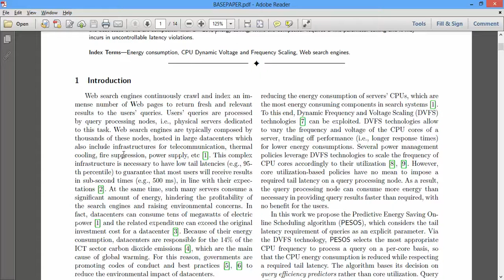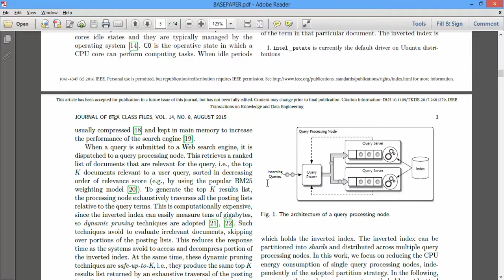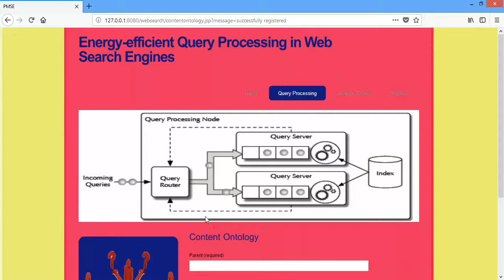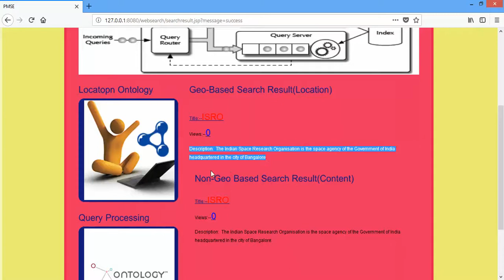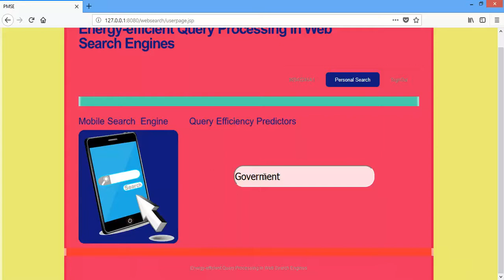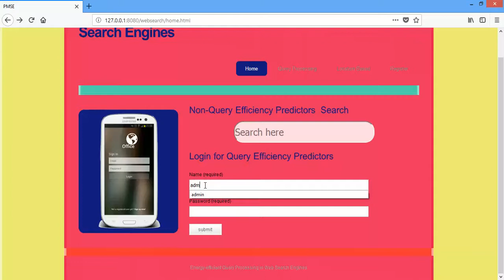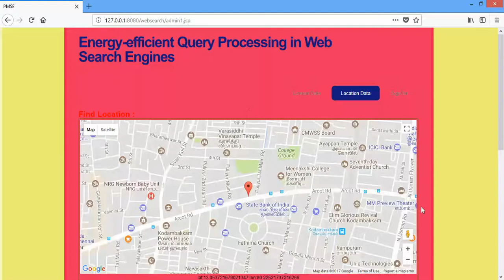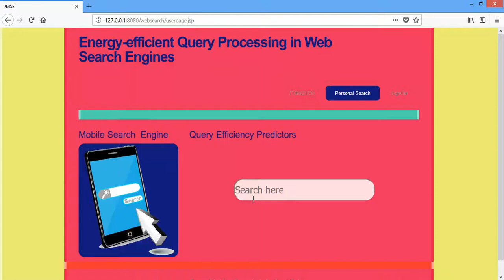Energy-Efficient Query Processing in Web Search Engines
* Complete Source Code
 * Complete Documentation
 * Complete Presentation Slides
 * Flow Diagram
 * Database File
 * Screenshots
* Execution Procedure
 * Readme File
* Video Tutorials
* Supporting Softwares

Support Specialization
 * 24/7 Support
 * Ticketing System
 * Voice Conference
 * Video On Demand
 * Remote Connectivity
 * Document Customization